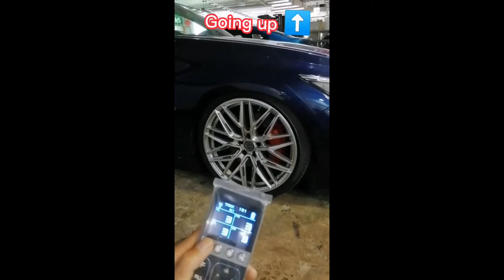Airforce Air Suspension Control System Package : Gold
Airforce Air Suspension Control System
Package : Gold
Model : Infiniti Q50

Air Suspension Testing in Progress

For more information of our products, please visit us for more of our Automotive Solutions and Services.